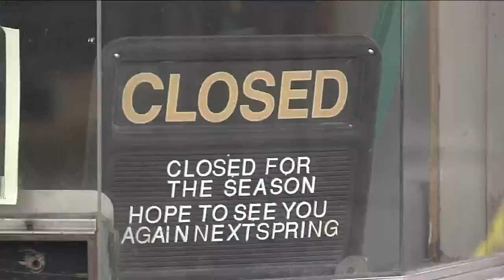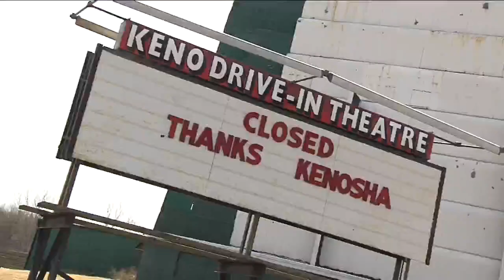Community rallies to try to save Keno Drive-In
A group of drive-in supporters are hoping to create some movie magic and keep the theatre open.